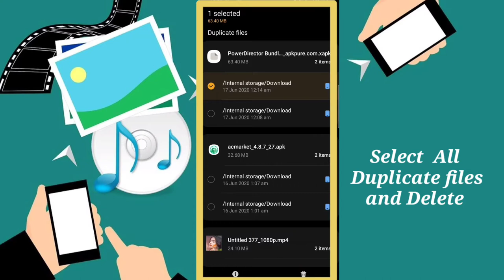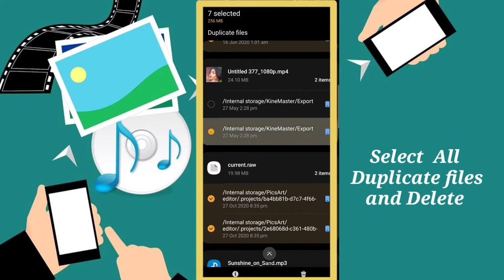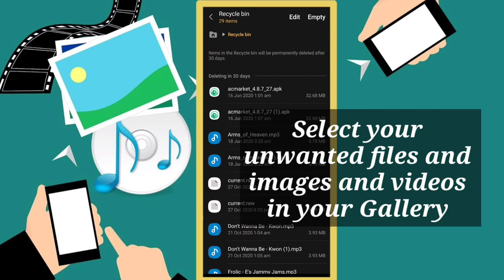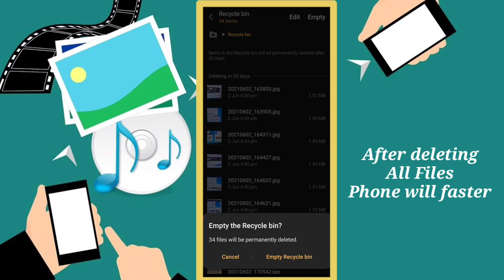How to Clear Cache Memory In Android Phone | How to Delete Temporary Files in Android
Iam back with another Video In this video i will show you how to Clear Cache Memory in android phone
Cover Topics
How to Delete all temporary files in android phone
Problem solved mobile storage is full
Fix Android Storage Problem Permanently increase internal Storage
Clear Cache android app
How to clear cache on Samsung phone
How to delete temporary files in phones
How to Empty Recycle Bin on android
Cache data kaise Delete karte hain
What is Cache data
How to free up Storage Space on all Samsung  Galaxy phones